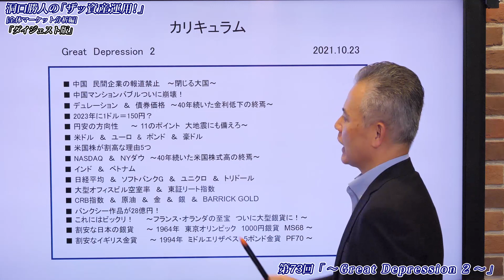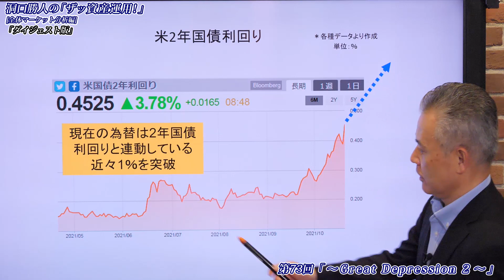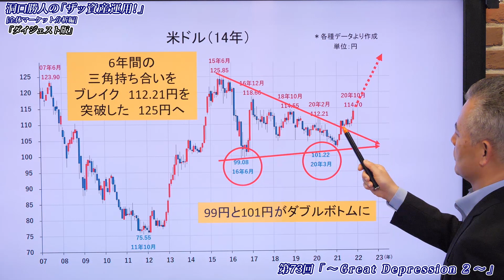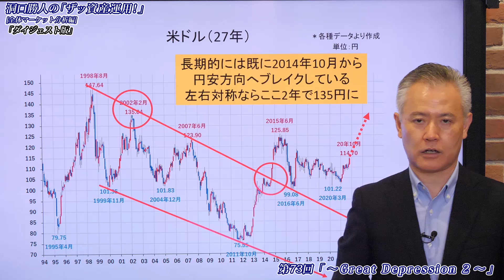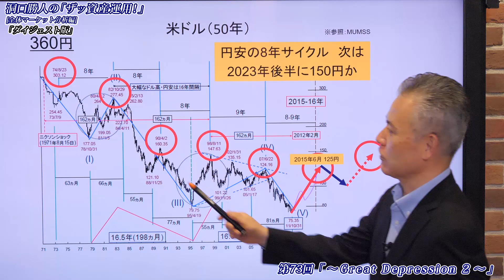「ザッ 資産運用！」－円安に備えろ‼ ③ 【ダイジェスト版】第73回『ザッ 資産運用！』－2021年10月23日 オンライン開催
ドル円は6年間の三角保合いを上にブレイクし、125円に向かう動きが顕著となってきました。
また長期の8年サイクルでは、2023年後半にかけて円安サイクルが続くと考えられます。

是非、ドル建て資産を中心に「円安」に備えたポートフォリオを組んで下さい。

－【本編動画のカリキュラム】2021年10月23日オンライン開催－
■ 中国　民間企業の報道禁止　 ～閉じる大国～
■ 中国マンションバブルついに崩壊！
■ デュレーション　＆　債券価格　～40年続いた金利低下の終焉～
■ 2023年に1ドル＝150円？
■ 円安の方向性　　 ～ 11のポイント　大地震にも備えろ～
■ 米ドル　＆　ユーロ　&　ポンド　＆　豪ドル
■ 米国株が割高な理由5つ
■ NASDAQ　＆　ＮＹダウ　～40年続いた米国株式高の終焉～
■ インド　＆　ベトナム
■ 日経平均　＆　ソフトバンクG　＆　ユニクロ　＆　トリドール
■ 大型オフィスビル空室率　＆　東証リート指数
■ CRB指数　＆　原油　＆　金　＆　銀　＆　BARRICK GOLD
■ バンクシー作品が28億円！
■ これにはビックリ！　　 ～フランス・オランダの至宝　ついに大型銀貨に！～
■ 割安な日本の銀貨　　 ～ 1964年　東京オリンピック　1000円銀貨　MS68 ～
■ 割安なイギリス金貨　　 ～ 1994年　ミドルエリザベス　5ポンド金貨　PF70 ～